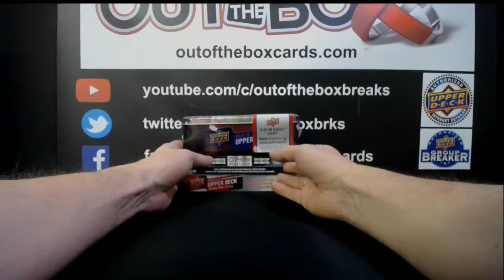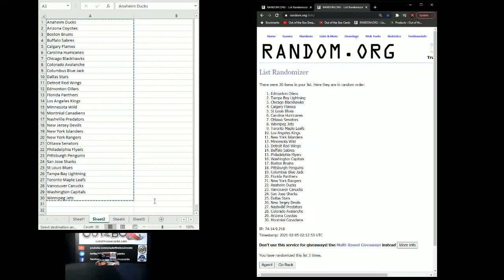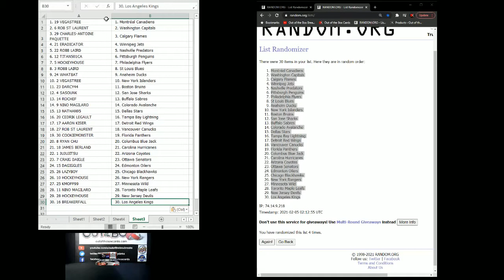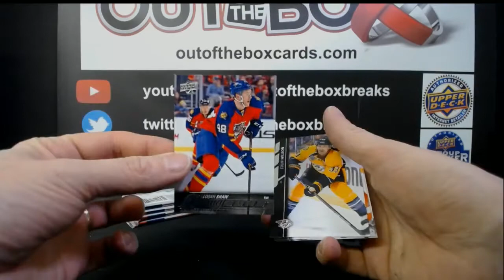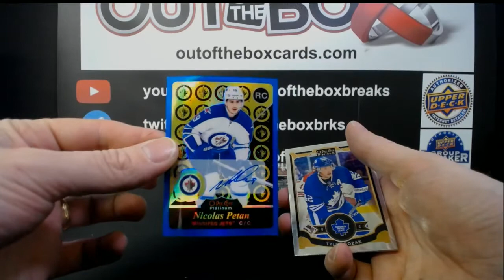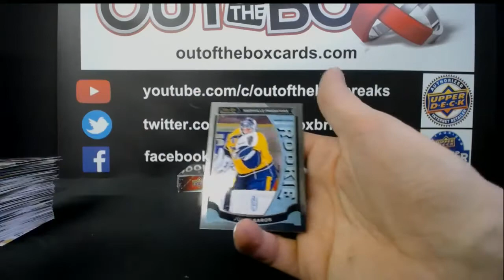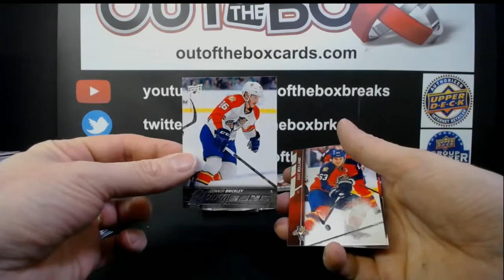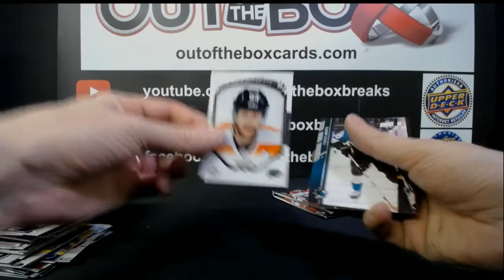Out Of The Box Group Break #8324 HUNT FOR MCDAVID RANDOM